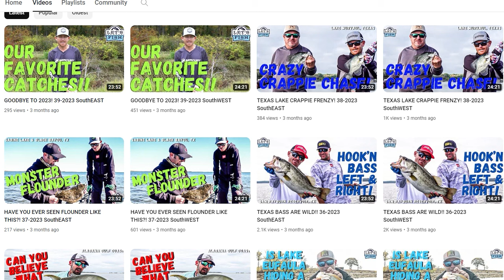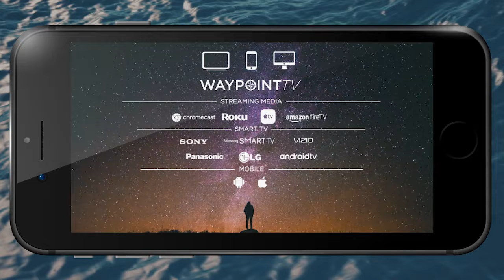BASS FRENZY IN TEXAS! 12-2024 SouthEAST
Join guest host Todd Castlesdine on the brand new Bois D'Arc Lake, in Texas where he’s catching largemouth bass! Stay up to date on fishing news!